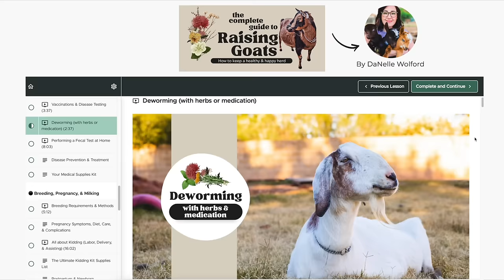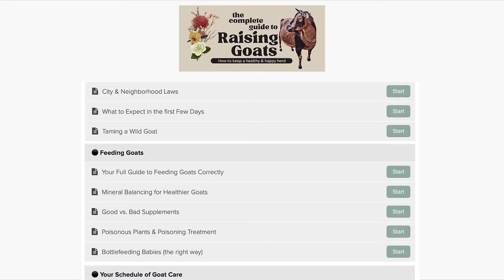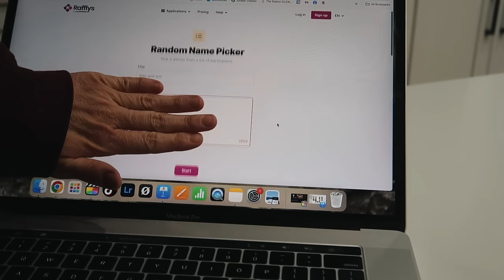Which BABY GOATS this year do I already have my eye on keeping??? 😍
We've got a lot of babies running around -- help me decide who to keep!

🏝OUR MAILING ADDRESS:
2753 E. Broadway Rd. Ste 101 Number 431